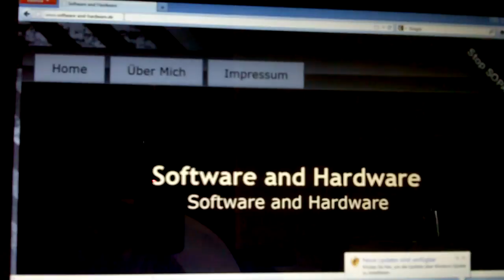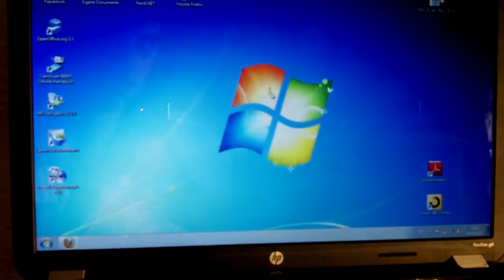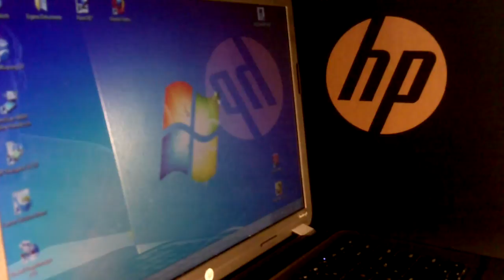HP Pavilion G6-1254SG Test / Vorstellung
In Diesem Video stellen wir das HP Pavilion G6 vor. Was es kann und was eben nicht...